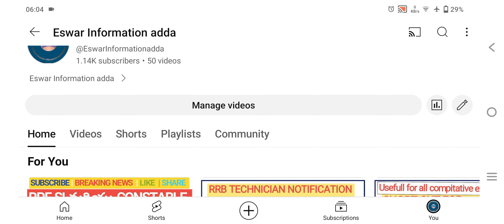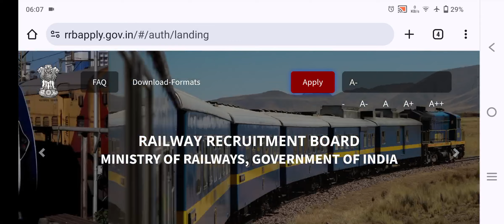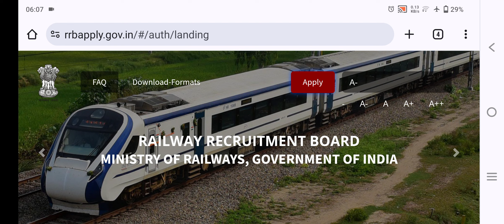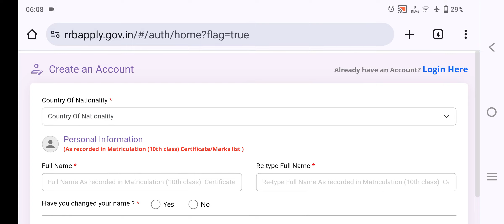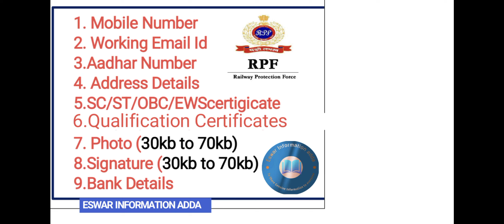RPF SI & CONSTABLE || Apply చేసేటప్పుడు కావాల్సిన Documents | Exam Centre ఎక్కడ..?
SHORT CUT FOR SQUARES & SQUARE ROOTS | తెలుగులో | Solve in 2 Sec|| Usefull for all compitative exams 📚 📖 👇👇👇

TIME TABLE | Private JOB చేస్తూ & పెళ్లి అయ్యాక కూడా prepare అయ్యేవాళ్ళకి | నాకు JOB రాకముందు నేను వేసుకున్న TIME TABLE 👇👇👇